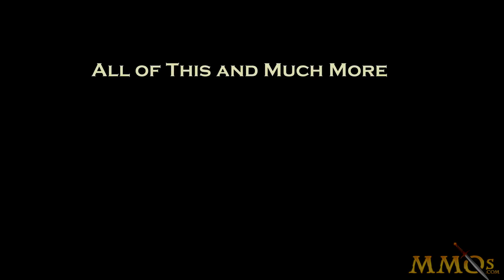Stash - No Loot Left Behind Trailer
for Stash reviews, videos, and screenshots!